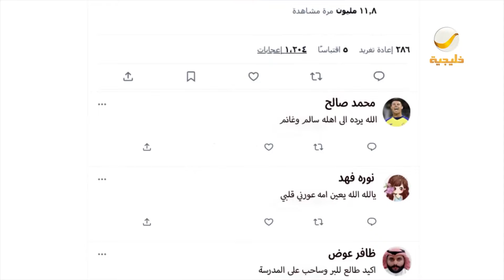الشباب في السجن بسبب الطالب 😲